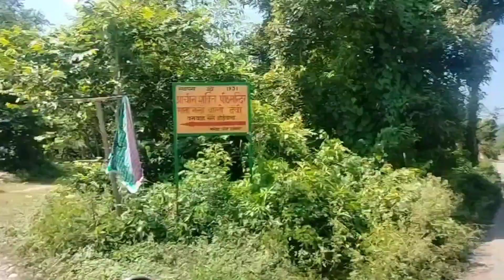Aj to Bach gay •||•@thevermavlogs806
Keep loving and keep sharing.
The verma Vlogs.